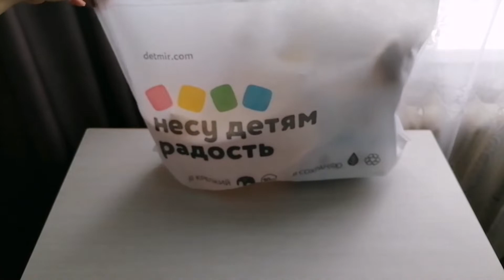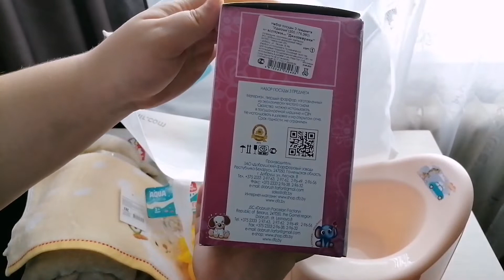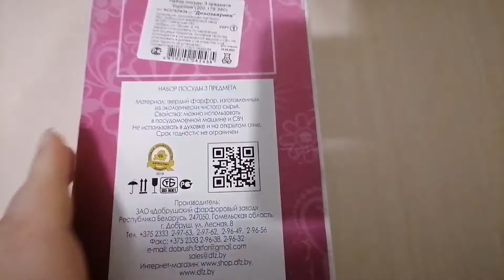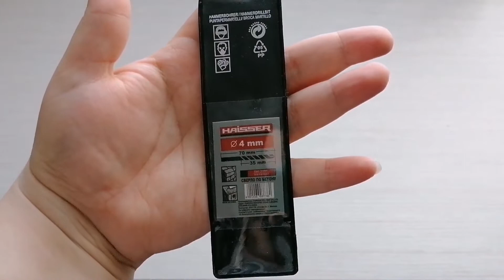Влог:Что купила новорожденному) Мои покупочки.Прикольный нож👍Лепим из пластилина. Гуляем осенью🍁🍃